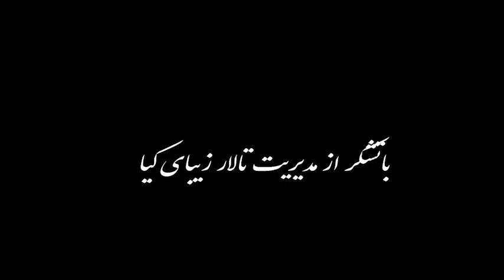گورانی هلپرکه نوی شاد شاد زور زور خوش 2018 مصطفی سبزی